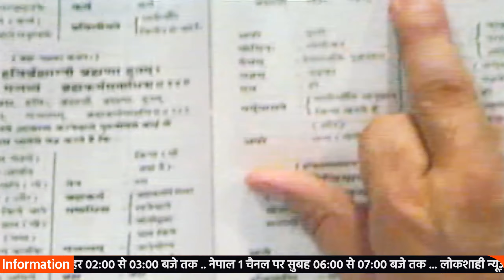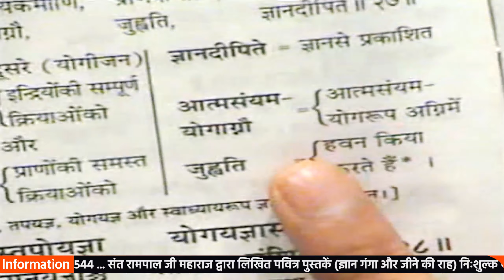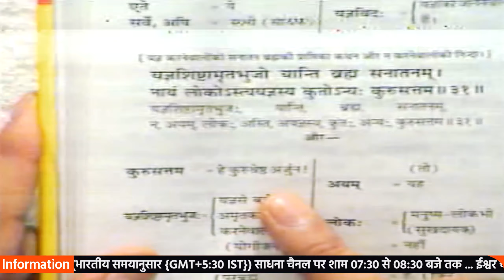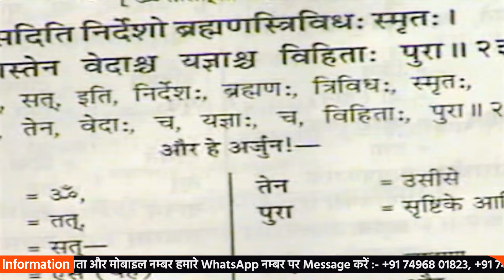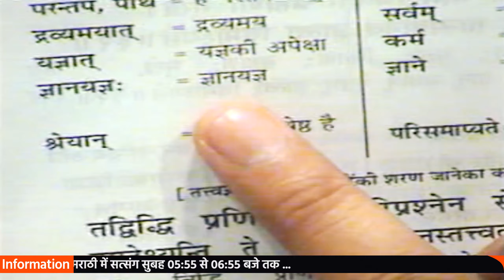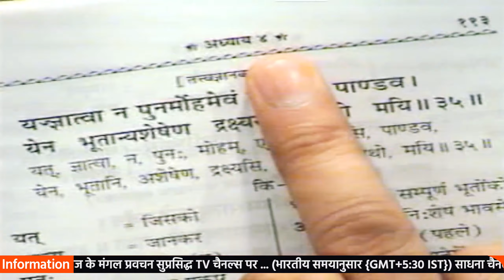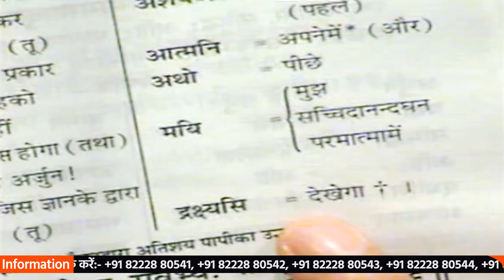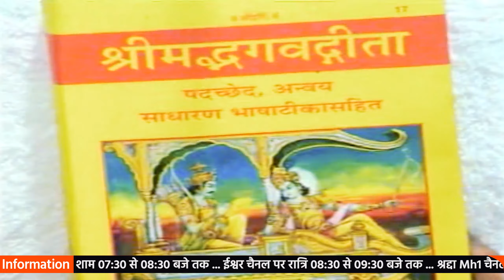18 to 20 July 2008 Satsang by Sant Rampal Ji | EPISODE - 01 | SATLOK ASHRAM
18 to 20 July 2008 Satsang by Sant Rampal Ji | EPISODE - 01 | SATLOK ASHRAM